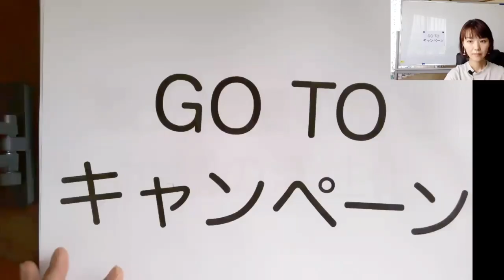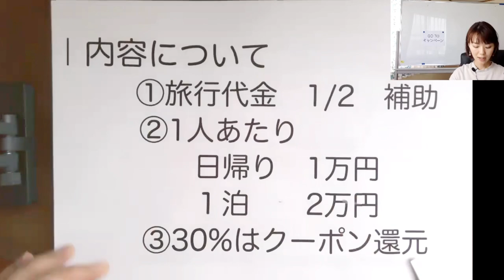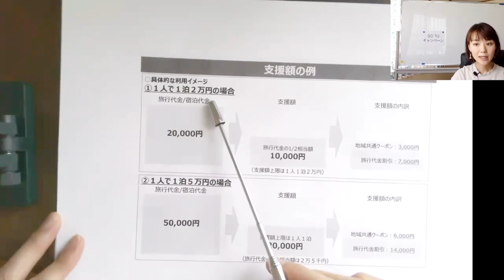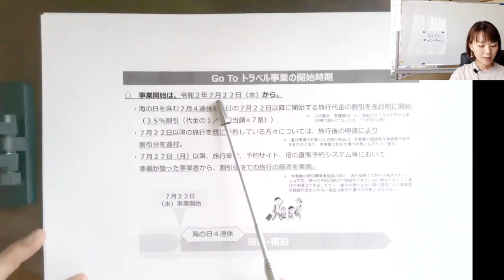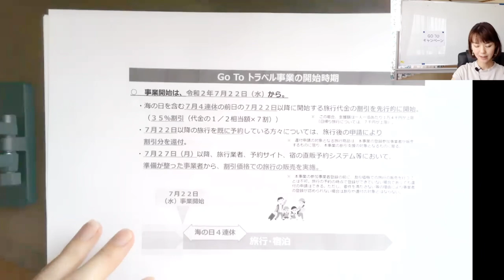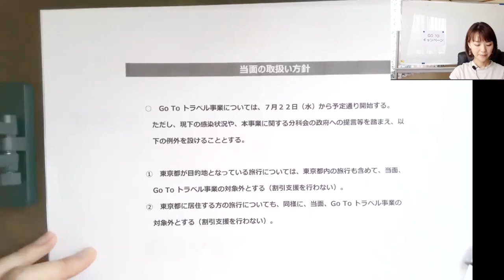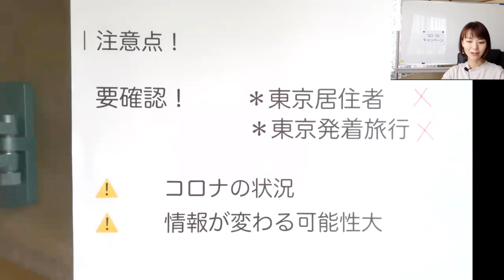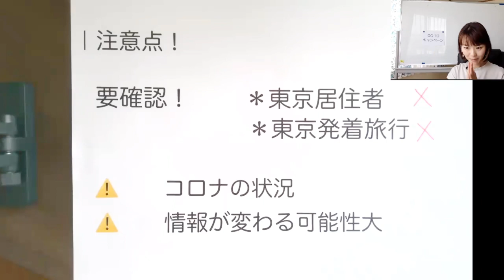【知らなきゃ損】GOTOトラベルキャンペーンの注意点を徹底解説します！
◉GO TO トラベル詳細こちらから
（7月22日改訂版がでました！）※撮影は7月17日時点の資料

オンライン上で税理士を味方につける！

だからこそ、いい時も悪い時にも寄り添ってくれる人が必要です！
税理士河南